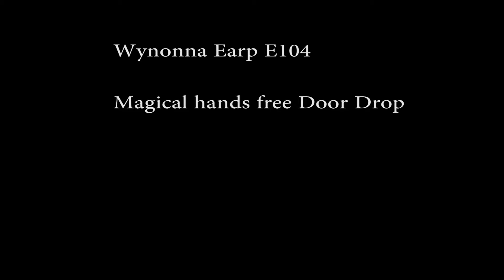Wynonna Earp Episode 4 Screw Test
Bleeding Art head fabricator Alyssa Moor models the test legs. Follow our blog for more behind the scenes highlights from season 1